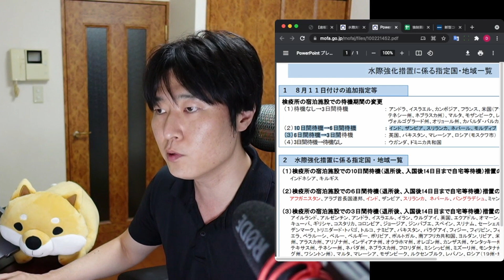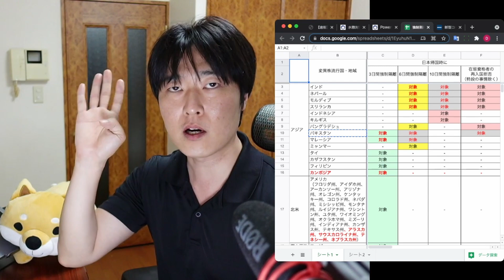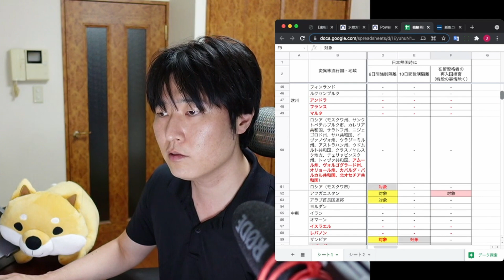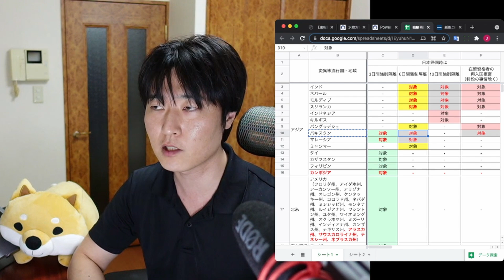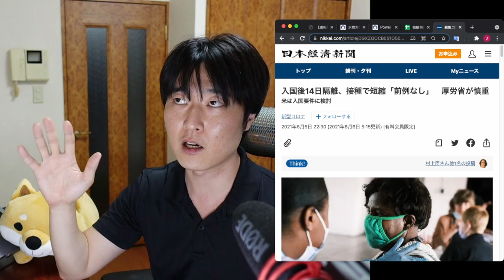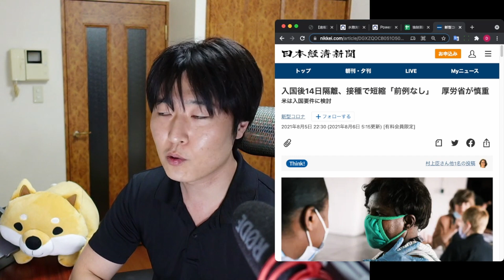【速報】米国の4州が対象に加わります。そしてついに、再入国禁止の解除国が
00:00 海外からの「観光客」の受け入れ今年中は無理だと思いますか？
01:15 本日の趣旨
02:10 ①強制隔離対象、8月14日からの変更
02:20  ├ 外務省の一次情報
03:56  └ パターンを表で確認
04:39       ├ 3日間強制隔離の国を読み上げ
08:40       ├ 6日間強制隔離の国を読み上げ
09:22       ├ 10日間強制隔離の国を読み上げ
09:48       └ 在留資格者の再入国禁止の国を読み上げ
11:16 ②ワクチンパス発行から半月。入国後14日隔離に動きは？
11:27  └ 入国後14日隔離、接種で短縮「前例なし」。厚労省が慎重
14:55 次回の動画でお会いしましょう！

↓↓↓もっと詳しく知りたい方はこちら↓↓↓

【日本入国】9月の海外渡航再開ロードマップを解説。隔離免除、ビジトラ、etc…

【日本入国】何も考えずに顔認証ゲートを通ると、その先に落とし穴が

日本指定の陰性証明書フォーマットなのに、トラブルに発展。その理由

【入国制限緩和シリーズ】アジアのあの国、9月に渡航緩和か。デルタ株影響で渡航制限を続ける米国